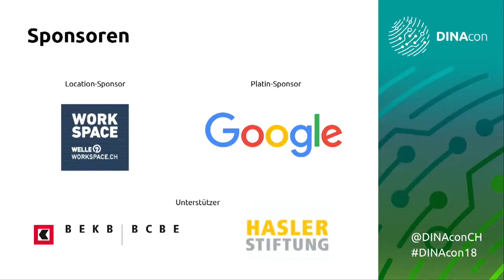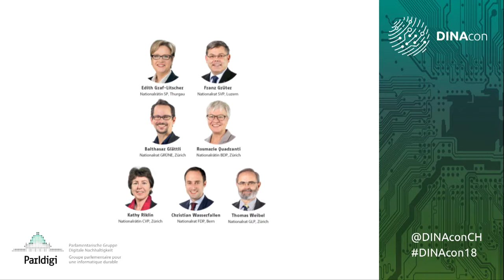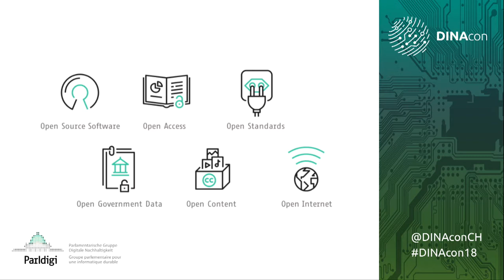Edith Graf-Litscher's Begrüssung - DINAcon 2018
Nationalrätin und Parldigi Ko-Präsidentin begrüsst zur zweiten Ausgabe der DINAcon, der einzigen Konferenz für digitale Nachhaltigkeit.